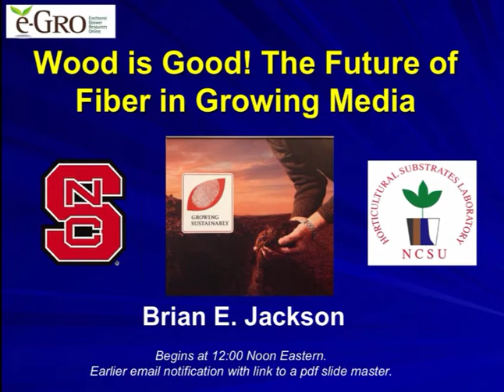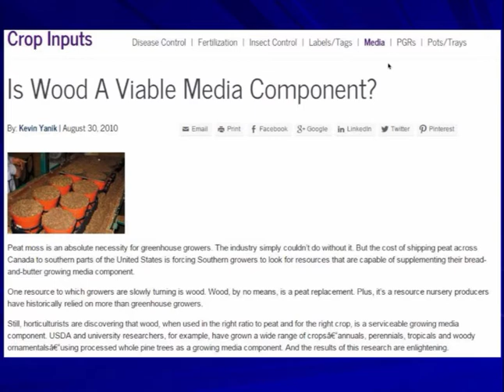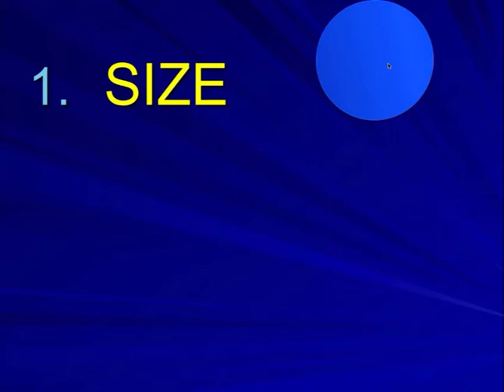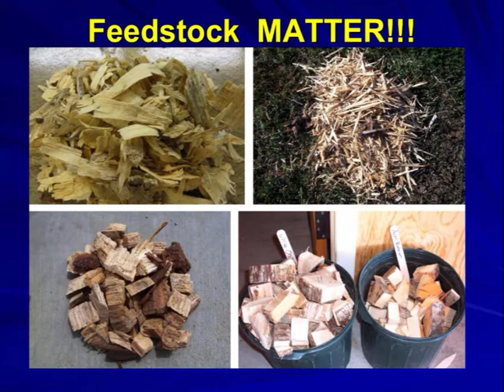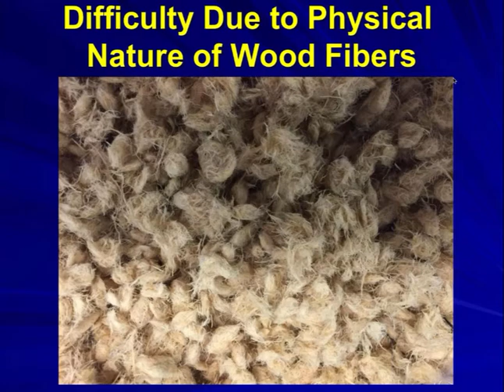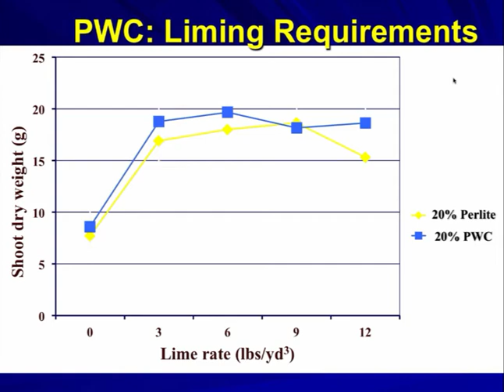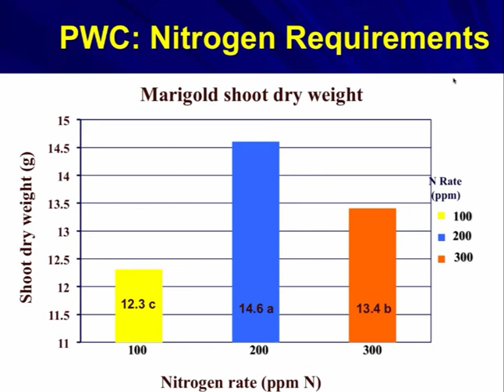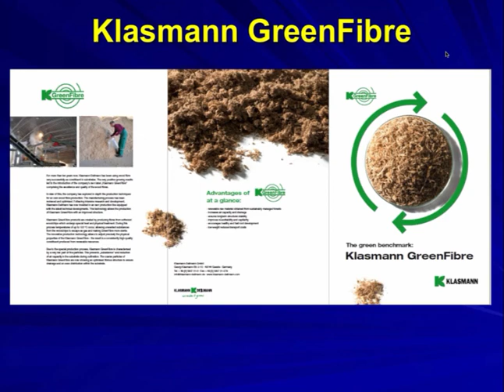Wood is Good! The Future of Fiber in Growing Media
Wood is NOT wood, is NOT wood, is NOT wood!!!   The use of wood-based substrates (or wood components in peat-based substrates) has evolving since the 1990’s when products were first developed and commercialized in Europe.  Since 2004 there has been a growing interest in the use of wood materials in substrates. At no time has the potential been greater for the inclusion of these materials into our current greenhouse and nursery substrates than now. With interest and opportunity comes the need for understanding the differences in these products/materials and an even greater need for a systematic understanding of how wood components are manufactured and used.

Dr. Brian Jackson is an Associate Professor at North Carolina State University who specializes in substrate component research.